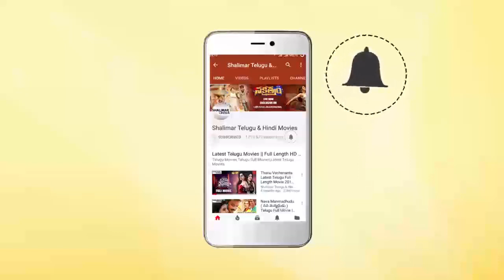Comedy Stars Episode 169 | Non Stop Jabardasth Comedy Scenes Back To Back | Telugu Best Comedy Scene